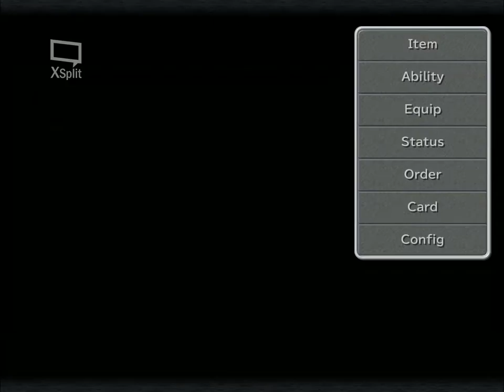Blackjack Plays Final Fantasy IX 4--Blank? Blank?! BLAAAAANK!!!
I fail to live up to my promise to check what voices I used for anybody. Oh well. Tell me which ones you like.

Talk to me about vacations! Where do you like to go?